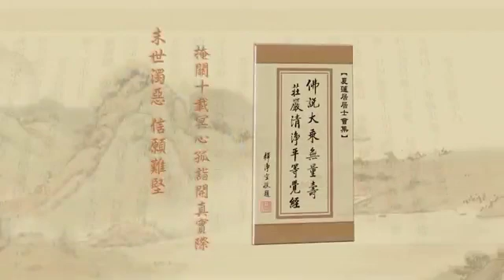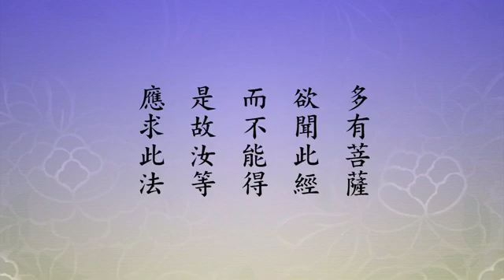淨土大經解演義567